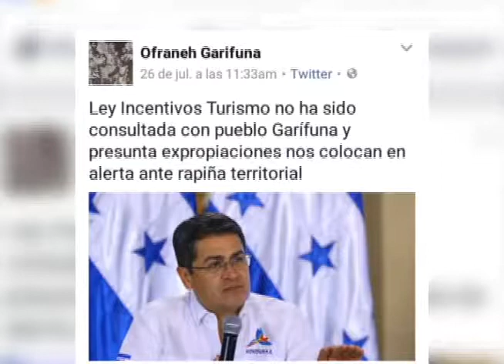Anteproyecto de ley incentivos al turismo, alerta a organizaciones indígenas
El anteproyecto de ley sobre incentivos al turismo promovido por el Presidente Hernández, pone en alerta a organizaciones indígenas, ya que esto, aseguran, no ha sido consultado a los pueblos autóctonos como lo establece el convenio 169 de la Organización Internacional del Trabajo